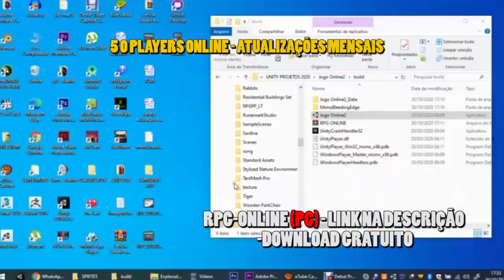RPG-ONLINE, GRATUITO - LINK NA DESCRIÇÃO (PC)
RPG-ONLINE - PC

MOSTRE QUE VOCÊ MANJA DE GTA SAN ANDREAS RESPONDENDO TODAS AS PERGUNTAS DESSE JOGO DE PERGUNTAS E RESPOSTAS!

MAIS JOGOS
JUST SHOOT

JOGO EM PRIMEIRA PESSOA DE CAÇA TESOURO (ANDROID)(FASE BETA)